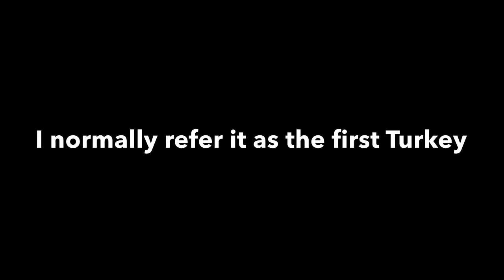Happy Thanksgiving/ The First Turkey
Therizinosaurus is the first turkey and I plan on making a clay version of it later today.